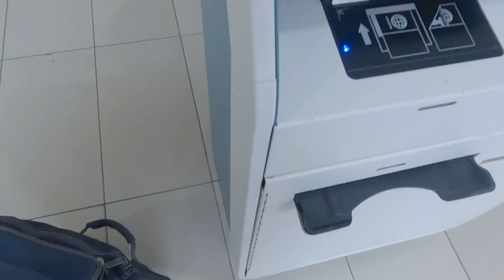I Fled Queensland because of the Pandemic (Wave 2 of Covid)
Today is the story of how our dream holiday on the Gold Coast of Australia came to an extremely abrupt ending. Josh gets the Rona (Pandemic word that I can't type otherwise Youtube strikes my channel with lightning and explodes it) so what do I do? Here's the story. Hope you enjoy :)

If you're reading this comment "Thursday"

My Gear Set Up:
My Main Camera
My Second Camera
My Action Cam
Iphone 12
The Editing Beast
My Microphone
Lighting On a Budget
A Good Lighting Set Up
Professional Lighting
My Polaroid Camera
Disposable Camera

The Adventure:
Instant tent
Sleeping Bag
Air Mattress
Stretcher Bed
Lightweight Hammock
Camping Table
Camp Chair
Mess Kit
Camping Light
Head Torch
Potable charger
Max Tracks
Tie Down Straps
Wide Brimmed Hat
Solar Generator

If you are reading this part of the description 1) You're officially awesome. Comment "Ace of Spades" so i know who you are :) and 2) why don't you share this with a friend so you can flex on being such an OG fan?